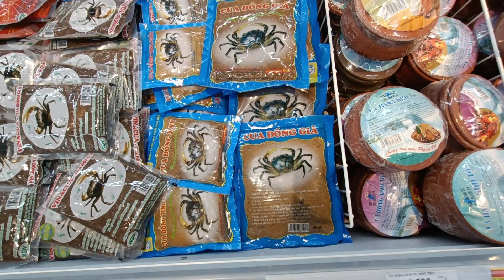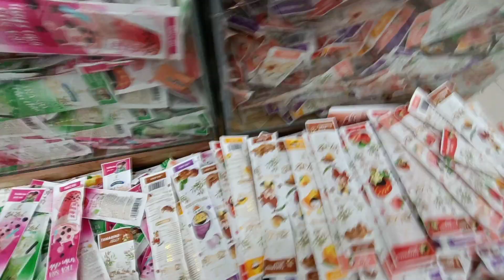chú Lanh Lục Ngạn Đi siêu thị Bắc Giang mua sắm